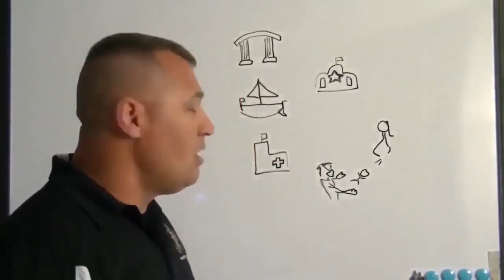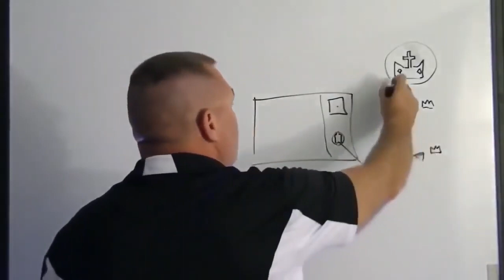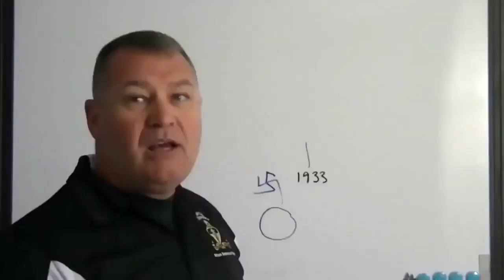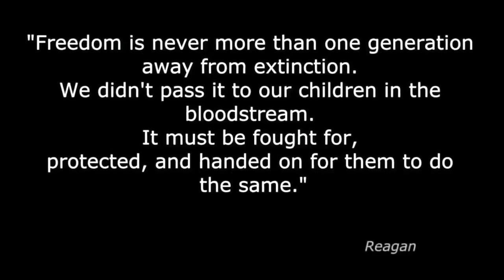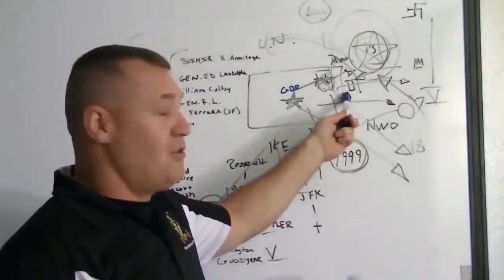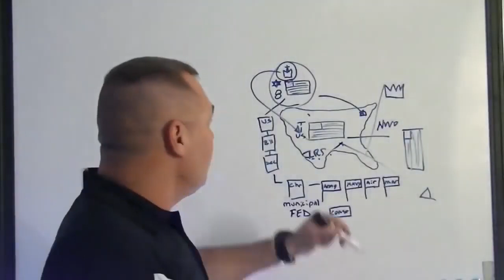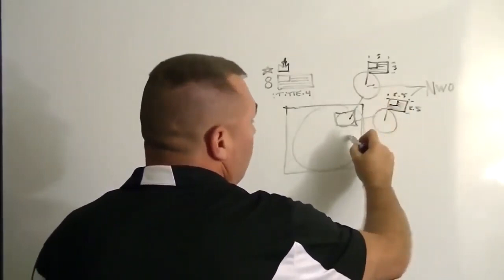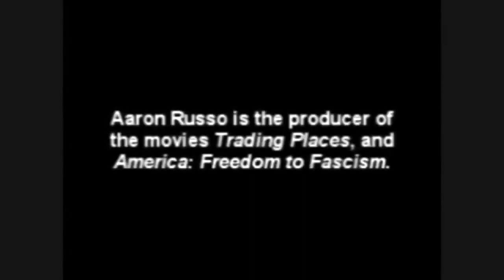Sargeant Robert Horton Explains how History and commerce.....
Commerce and the true History of the world, how it is run and why
War castles Overview